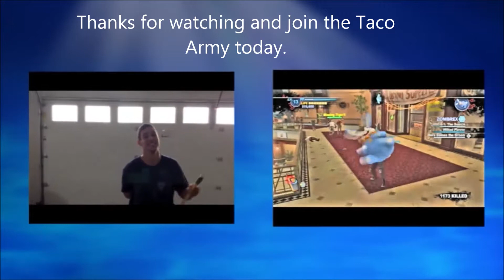Lets play "HAPPY WARS" Flashtaco Style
just playing happy wars, hope you guys enjoy, and let me know if there's any games you guys want me to play, comment it down below.